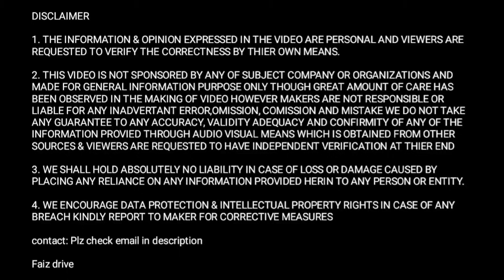बिना risk के एक truck 1 lakh देगा तो चार truck बराबर 4 lakh🤑monthly income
1. Ashok Leyland 4620au bs6 truck review and owner review

2. Beautiful Modified Rajasthani Ashok Leyland 4620au flat bed trailer truck

3. Truck business income and life of truck drivers

you will get complete review of Beautiful Modified Rajasthani Ashok Leyland 4620au bs6 truck also you will see what are the modifications done in this truck and you will get Owner review of flat bed trailer truck Ashok Leyland 4620au so you will get truck business idea that how much truck owner earn monthly the truck owner has given detailed idea about truck and the actual earnings and expenses of trucks aslo you will see the ground reality of indian truck driver and at the end you will get a detailed truck business idea and about life of truck drivers in india